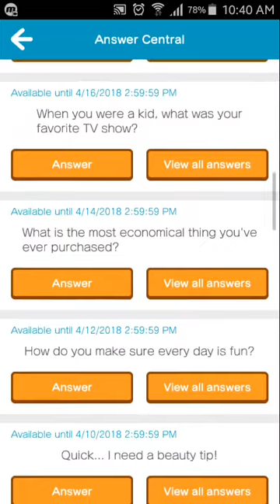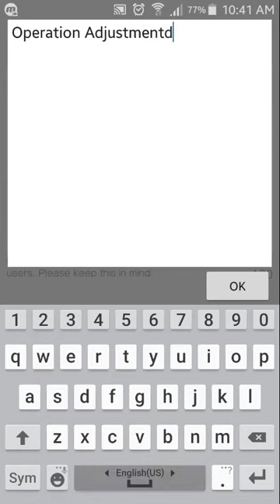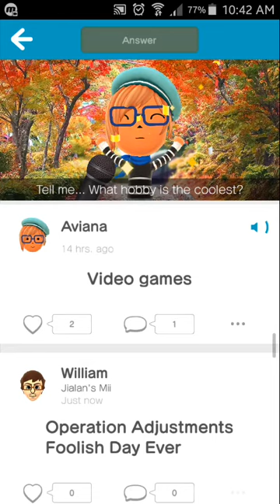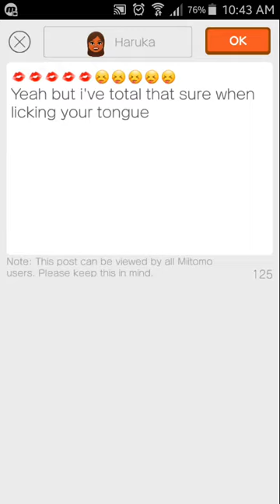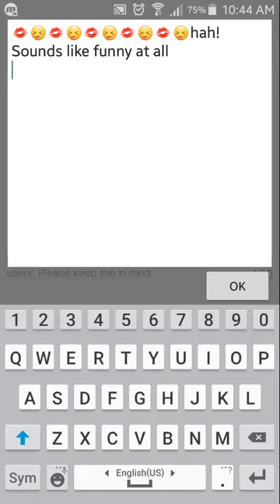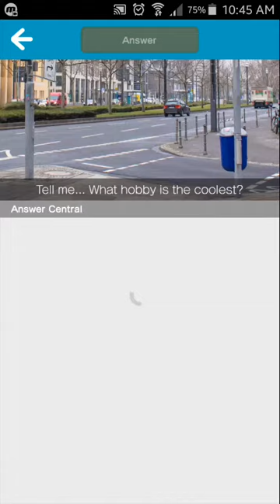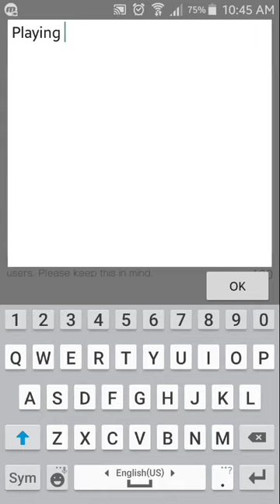Miitomo Answer Central #6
Let's play Miitomo. Go to Answer Central. Tell them to your answers. To Reward Coins. We've got a claim to Miitomo Reward Coins.